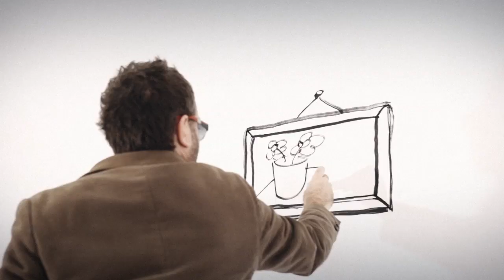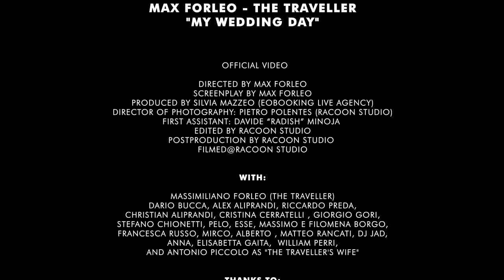MY WEDDING DAY - OFFICIAL VIDEO by THE TRAVELLER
MY WEDDING DAY
Official Video

Booking by
Eobooking Live Agency